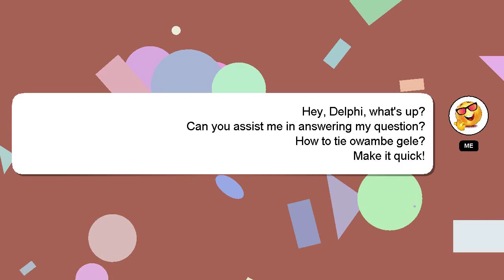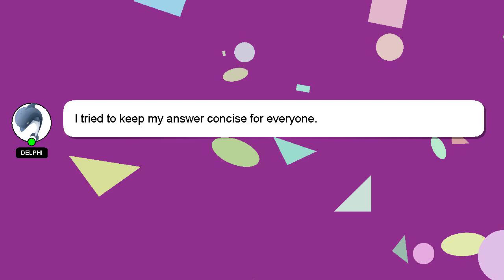How to tie owambe gele?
Allow me to introduce myself briefly, Hi there, I go by the name of Delphi. I am available to help you find solutions to your inquiries. - How to tie owambe gele?

*2 What we are experimenting :*